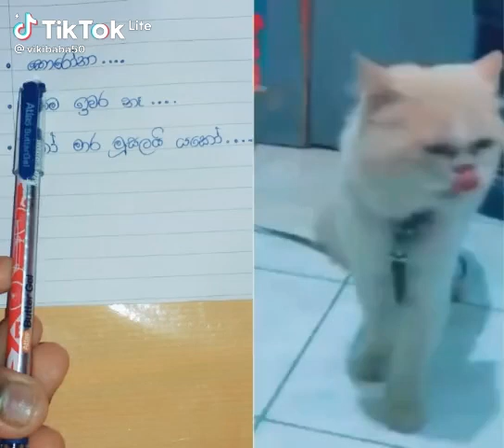Funny cat video😁😅 new tiktok funny animals comedyshorts 🌼